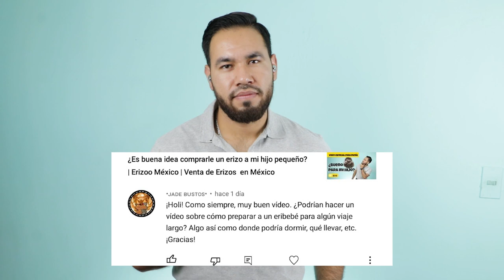Así debes preparar a tu erizo para el frio | Erizoo México | Venta de Erizos en México